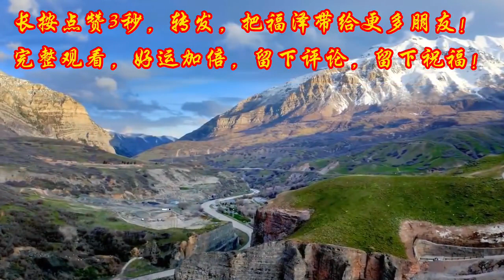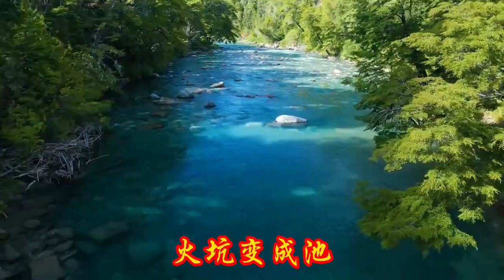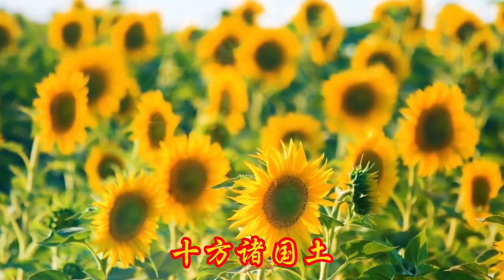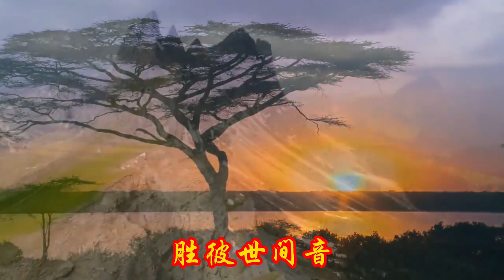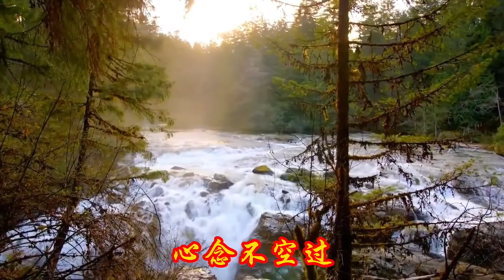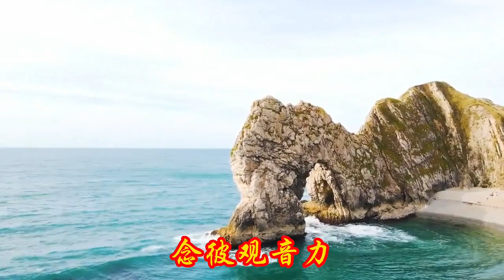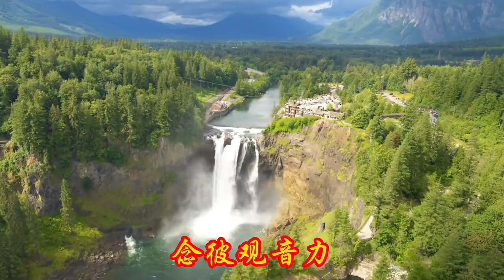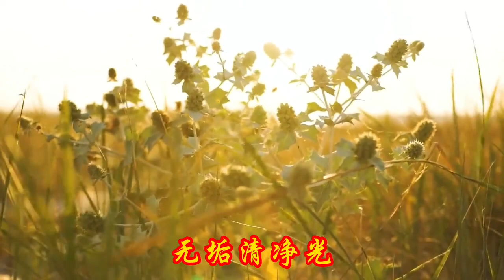普門頌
Universal Ode